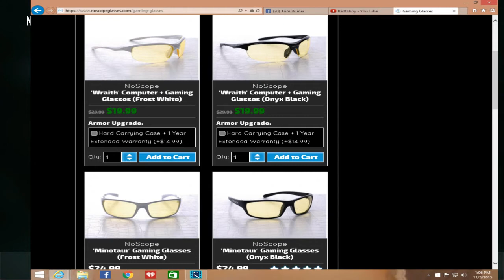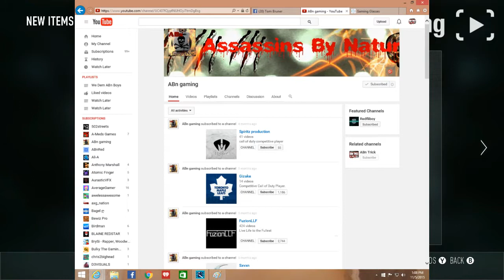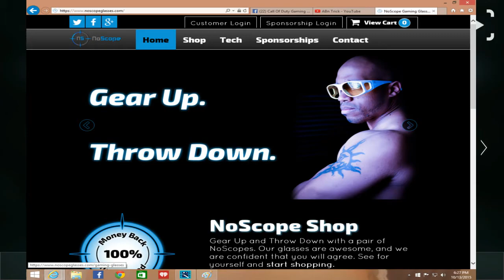Fair Well To Advance Supply Drops (Last Supply Drop Opening)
Last Advance Warfare Supply Drop Opening

Like To Thank

ABn Gaming

(View Gaming)
View Gaming

(Redfliboy)
Redfliboy

Thanks to all the viewers I love you all see you all on Black Ops 3